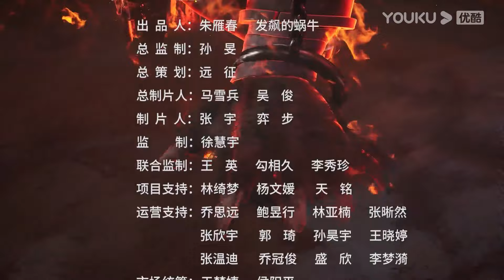【The Success Of Empyrean Xuan Emperor】EP121 | Chinese Fantasy Anime | YOUKU ANIMATION